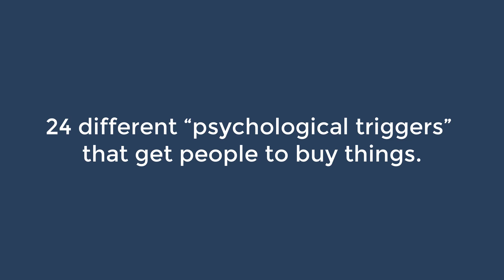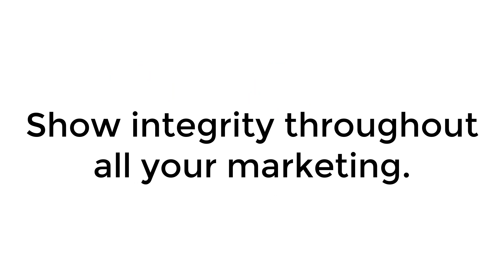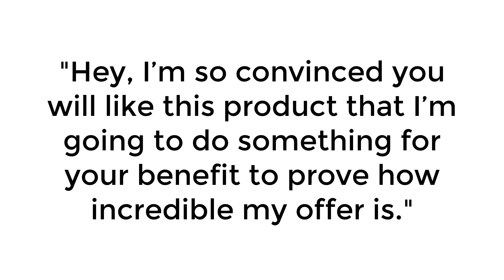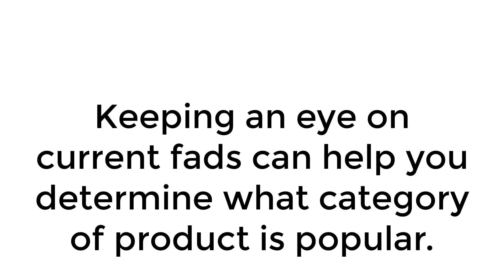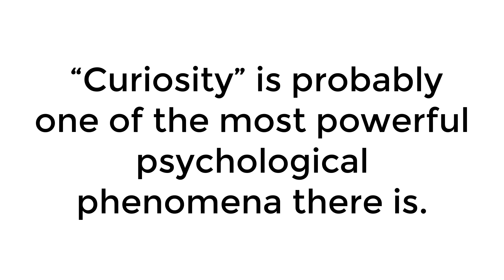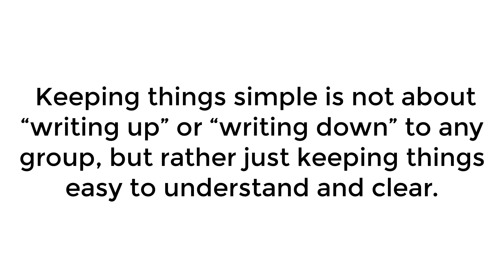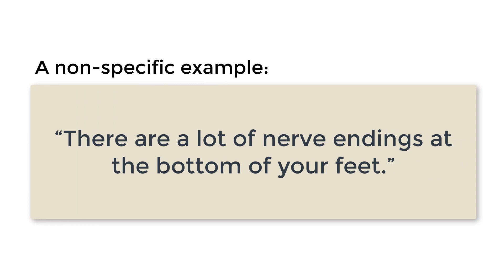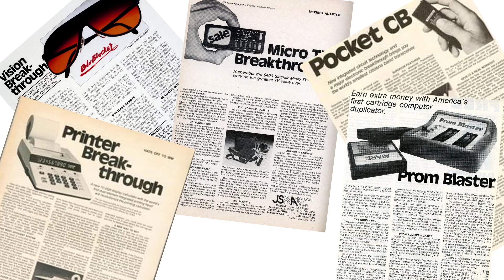Joe Sugarman Triggers (A Useful List of “Psychological Triggers” That Convince People To Buy Stuff)